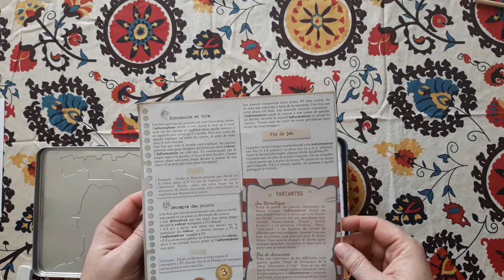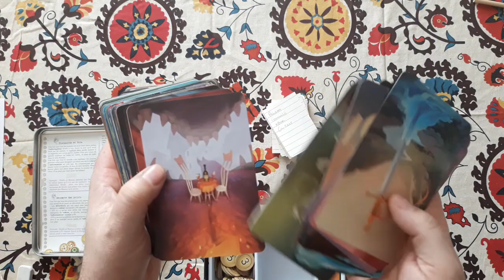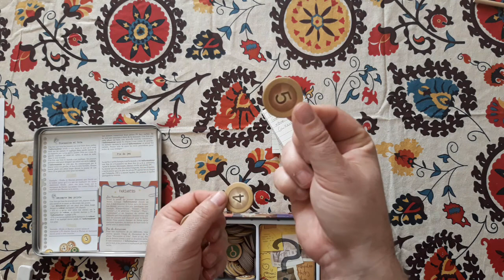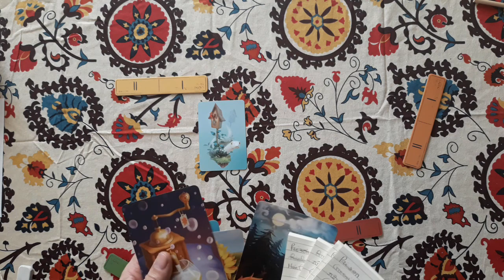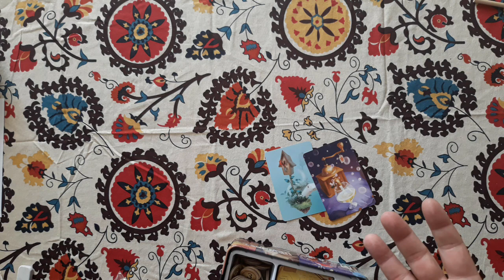Présentation Détective Club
Présentation de ce jeu d'ambiance et de bluff avec des cartes à l'instar de Dixit ou Mysterium, qui offrent de superbes illustrations. A partir de 8 ans, de 4 à 8 joueurs pour des parties de 30 à 60 minutes.
pour 26,90 euros.